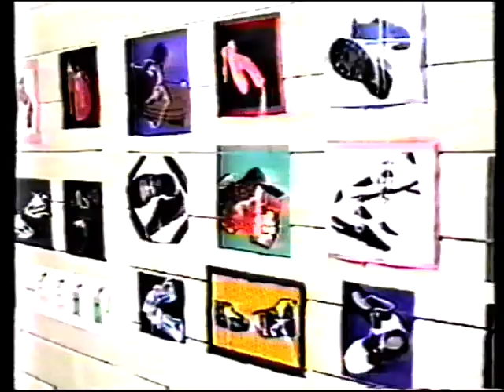Westhill Junior High School (Elliot Lake, ON) Video Yearbook - 1995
Video Yearbook for students from Westhill Junior High School in Elliot Lake, ON from 1995. Transferred from an old VHS tape. May try to upload a better quality version after playing with the video capture settings.